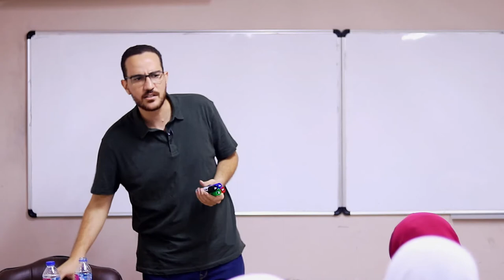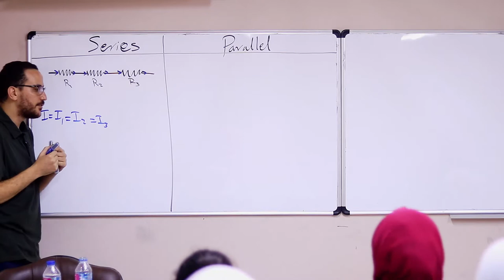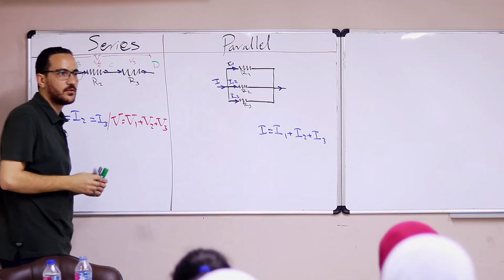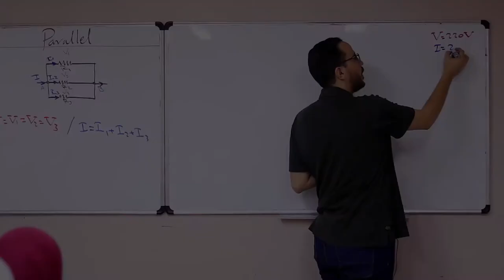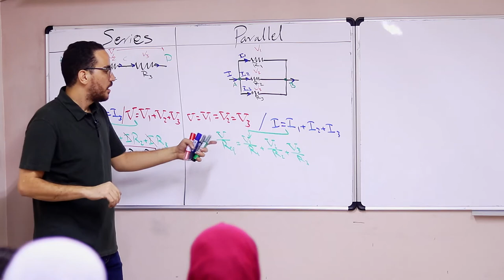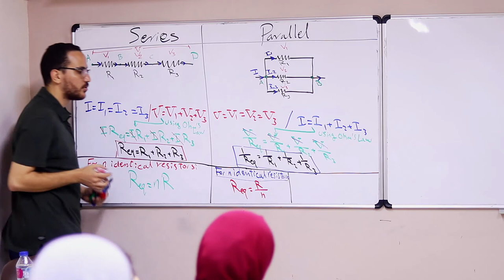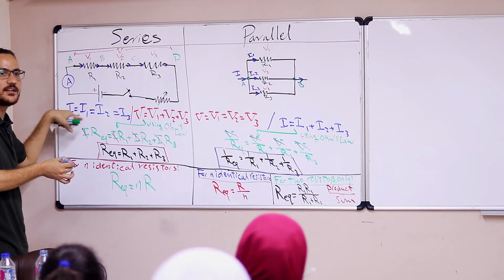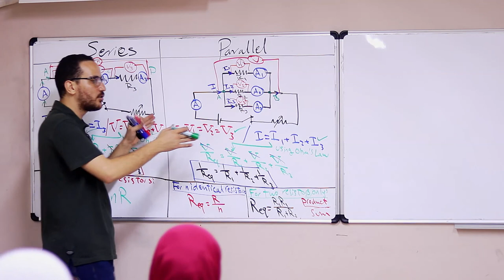Series and parallel connection